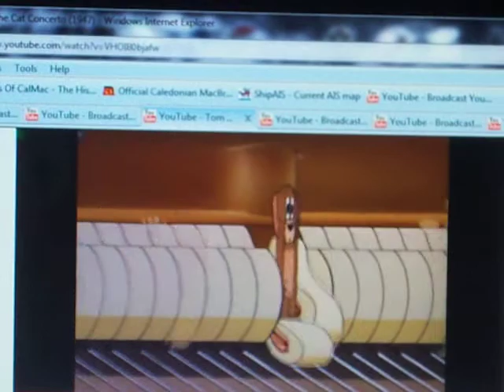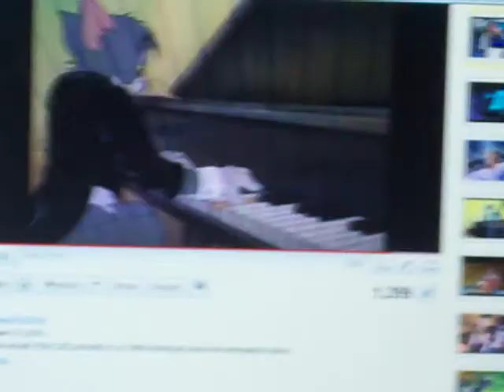The cat concerto